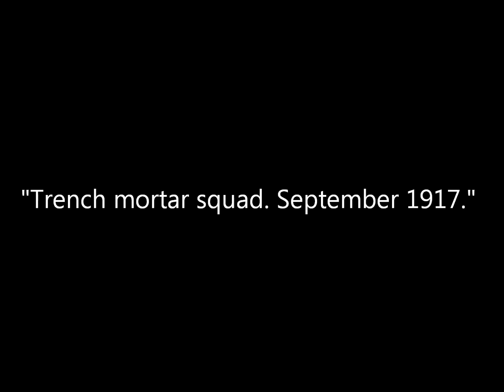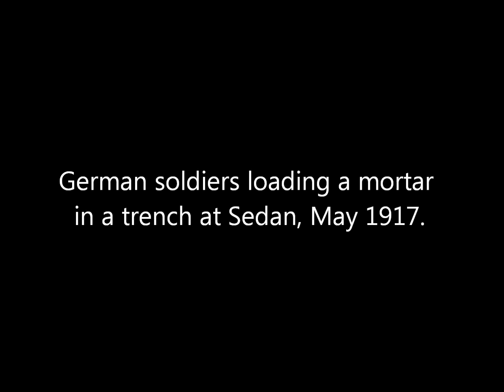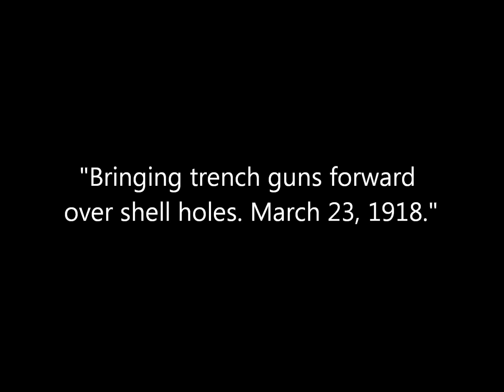Photos of German Artillerymen Training During World War 1 (1917-1918)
A collection of photos of German soldiers training with trench mortars, grenade launchers, and other small artillery pieces taken on training grounds near Sedan, France, and other places during World War 1.